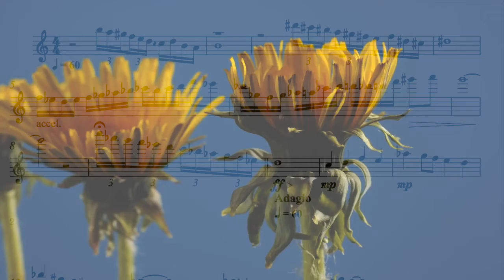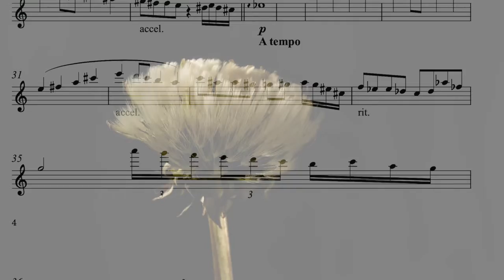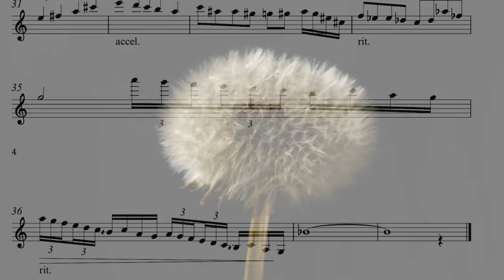Morning Dances - Jason Lloyd Kendall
New Music for Violin and Piano-